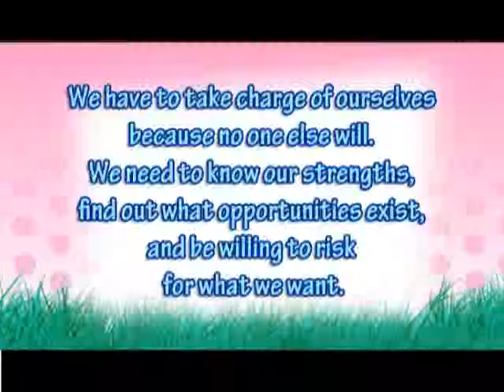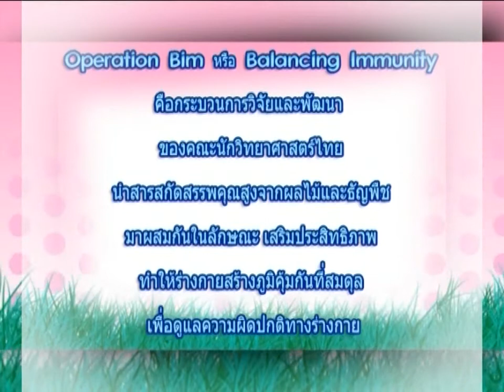รายการสุขและสวย โดย bim100 ตอนที่ 112 (ข้อเข่าเสื่อม, ภูมิแพ้, ข้อเข่า, ปวดบ่า)สายด่วน 1154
รายการสุขและสวย โดย bim100

เทปการสัมภาษณ์ผู้มีปัญหาสุขภาพ ข้อเข่าเสื่อม, ภูมิแพ้, ข้อเข่า, ปวดบ่า  ที่ใช้งานวิจัย Operation BIM ในการเพิ่มคุณภาพชีวิต สัมภาษณ์พิเศษคุณสุวัฒน์ สุขสงเคราะห์ ผู้มีปัฐหาปวดข้อเข่า และปวดบ่า

คลิกชมรายการย้อนหลังที่เว็บไซต์

ออกอากาศทางสถานี TNN2 (True Vision) เวลา 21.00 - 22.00 น.

โทรศัพท์ : 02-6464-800 , 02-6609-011 โทรสาร : 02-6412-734